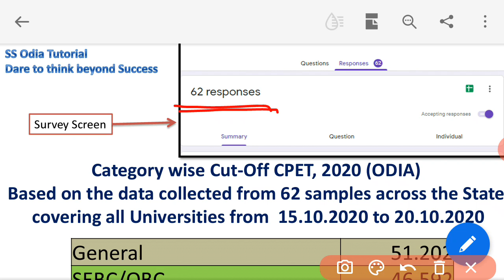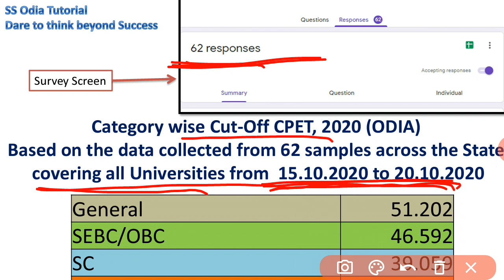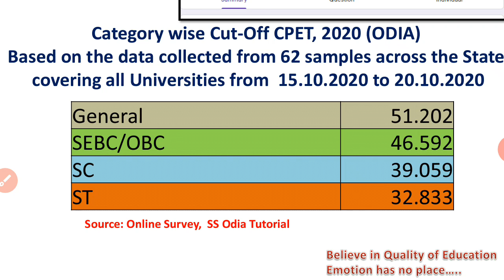CATEGORY WISE EXPECTED CUT-OFF CPET 2020 (ODIA)